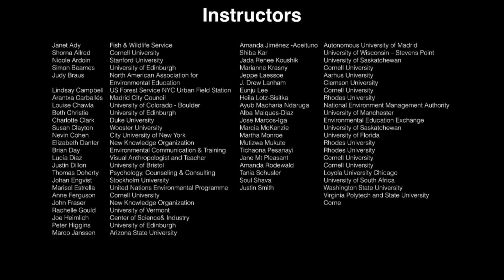Global Environmental Education Online Course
Cornell University, University of Bristol, University of Gothenburg, North American Association for Environmental Education, and other collaborators are offering a new online course called Environmental Education: Trans-disciplinary approaches to addressing wicked problems. As a participant in this course, you will have access to short lectures, readings, and multi-media resources contributed by over 40 US and global experts in environmental education and related environmental fields. And you will join an online community of environmental professionals from over the world.